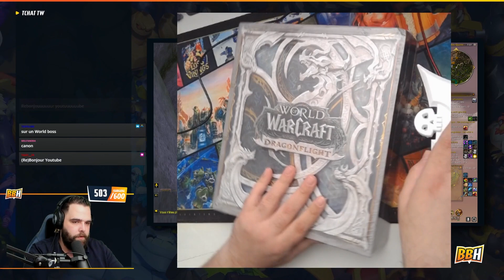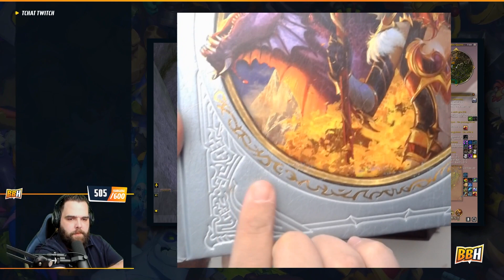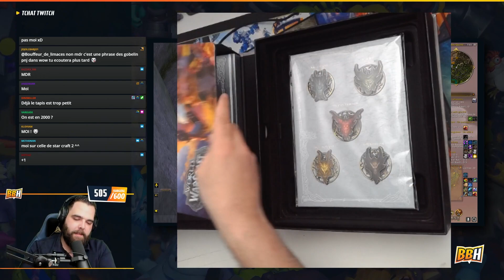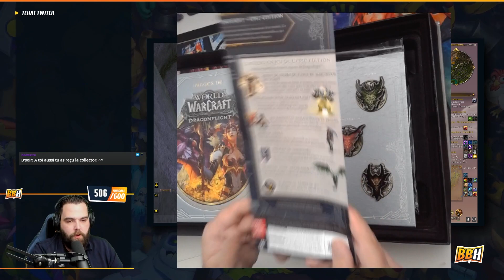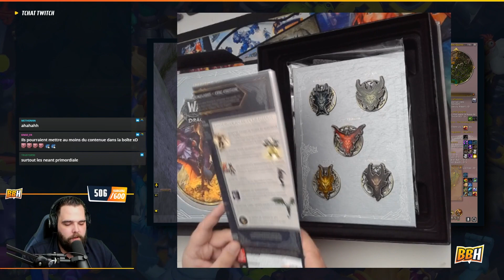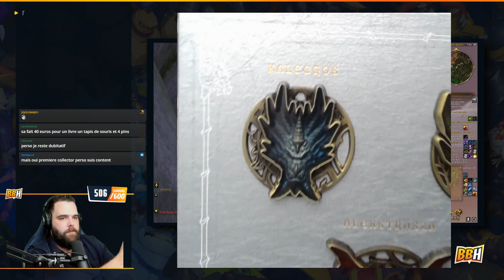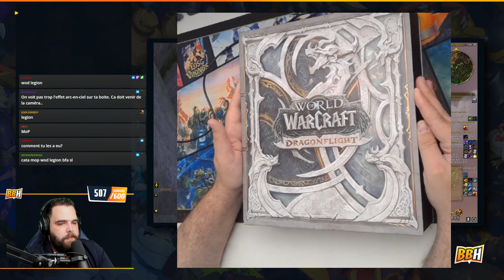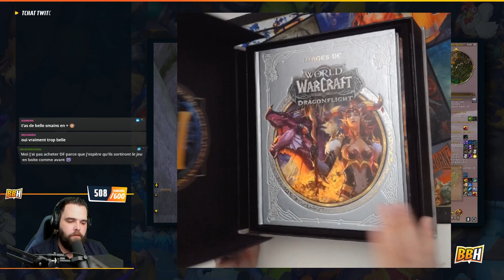BOF OU BANGER ?! UNBOXING EDITION COLLECTOR DE DRAGONFLIGHT !